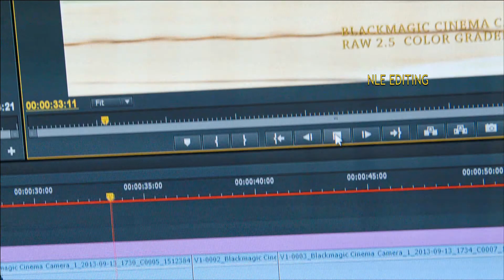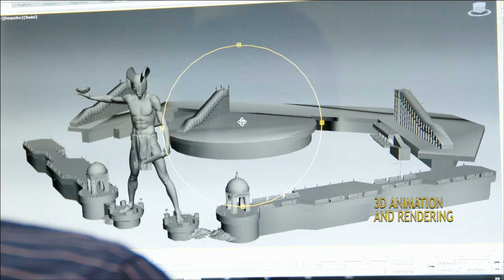PROMO01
EASTERLAND PRODUCTIONS PROMO 1